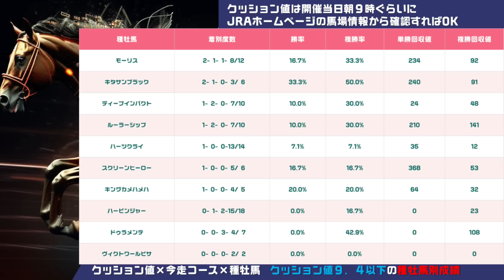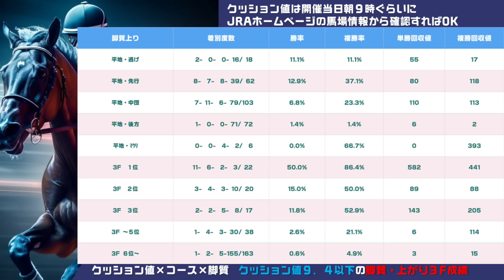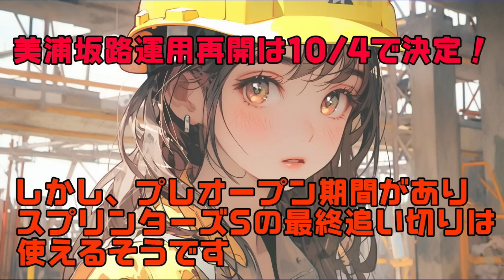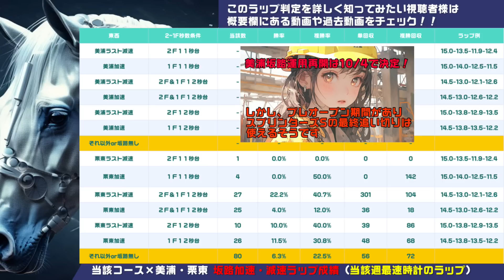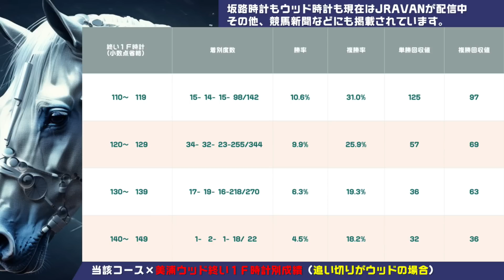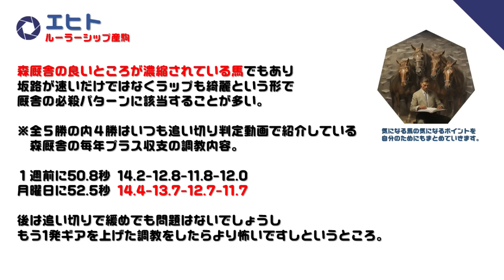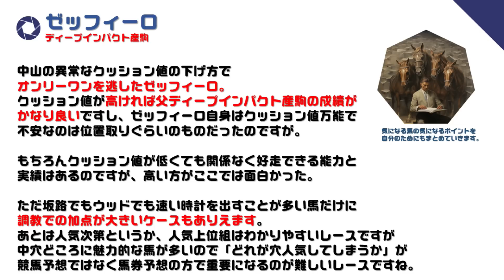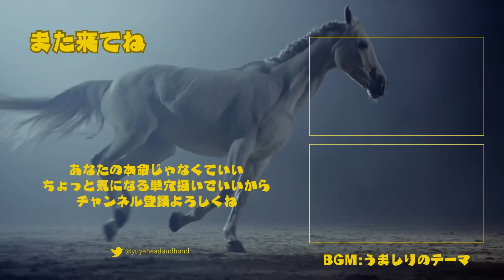昨年的中！【オールカマー2023 対策データ】(中山芝2200mの攻略)ジェラルディーナは昨年本命にした流れと同じだね・究極の巧者に化ける説のアラタ・エヒトは今の中山クッション値なら爆発も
2023年のオールカマーの対策動画です。
クッション値と種牡馬・脚質、またこのコースの調教成績や狙い目を前半にご紹介。
そして注目馬をそれぞれご紹介させていただきます。

昨年ジェラルディーナ本命の理由が今年も適応。
復活へタイトルホルダーやクッション値向くガイアフォース。
この辺りが中心もエヒトとアラタはここなら逆転の可能性も。

【目次】
00:00 オールカマー対策
00:31 クッション値とコースと種牡馬
01:53 クッション値とコースと脚質
03:34 コースと坂路時計
04:19 美浦坂路再開目前
05:39 コースと坂路ラップ
06:26 コースとウッド終い
07:09 コース特注調教
08:03 ジェラルディーナ
08:52 昨年と同じやん
10:34 ガイアフォース
13:18 タイトルホルダー
15:06 エヒト
17:28 森厩舎が学べる馬
18:59 ノースブリッジ
20:48 アラタ
24:58 ゼッフィーロ
27:59 KOLコラボキャンペーン
29:37 昨年は神戸新聞杯もオールカマーも的中
32:54 NewGame[+]weekend
32:59 チャンネル登録

■運営サイト

■SNS